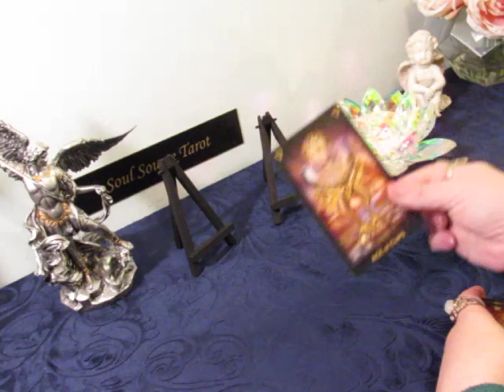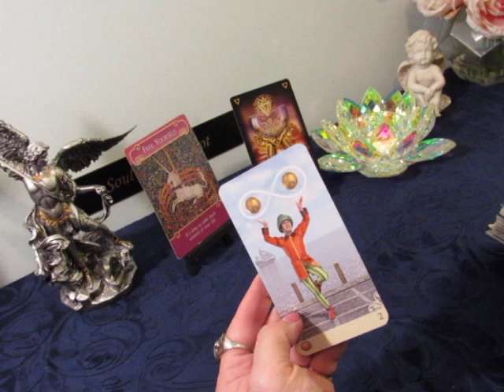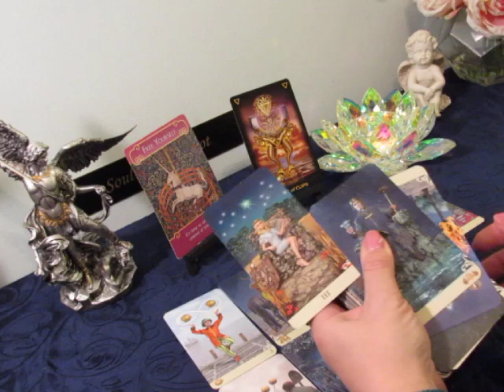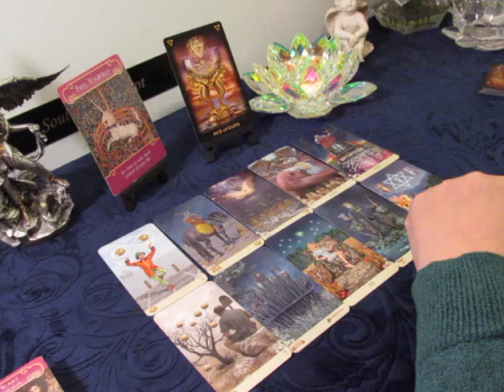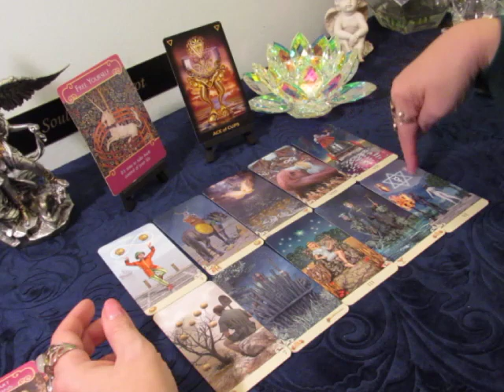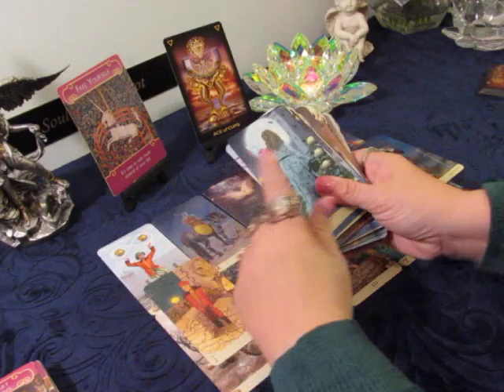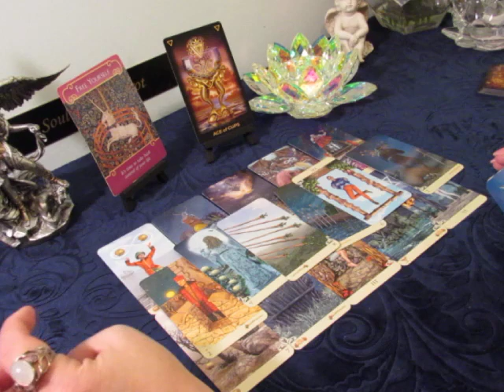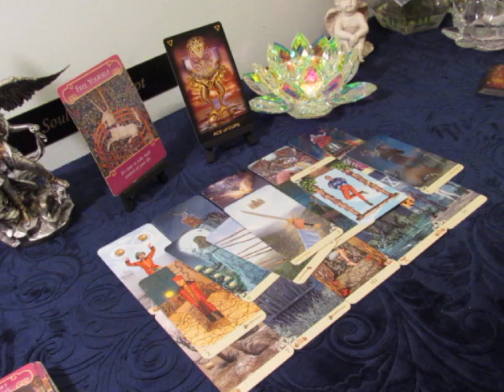~Singles~Water Signs~It's Meant to Be...This Love~Pisces Cancer Scorpio Week Ahead